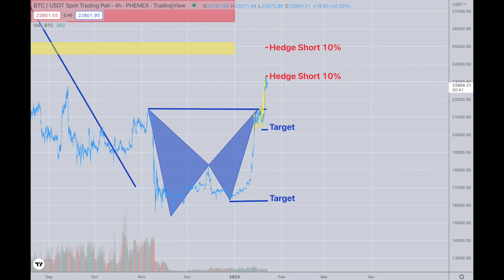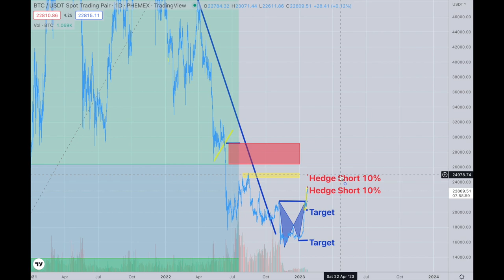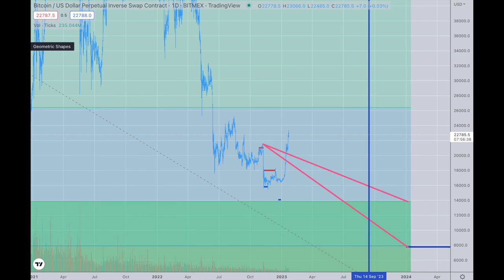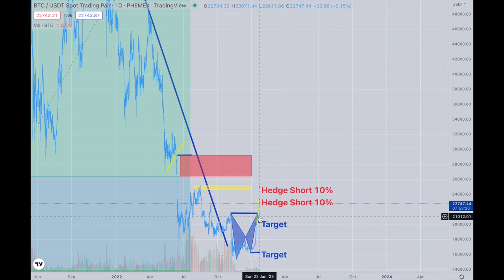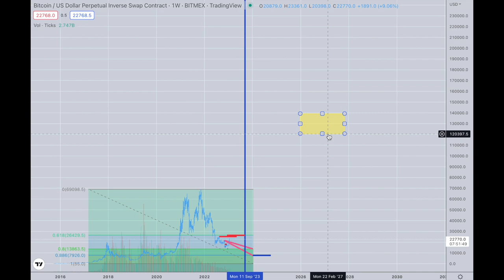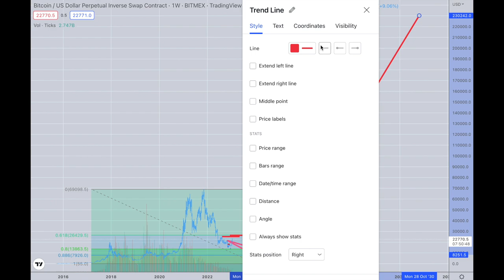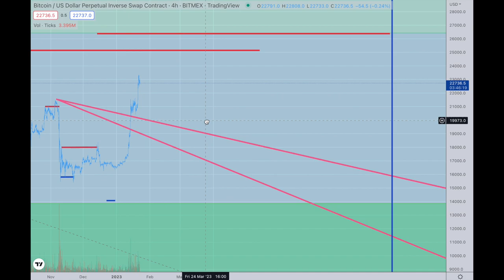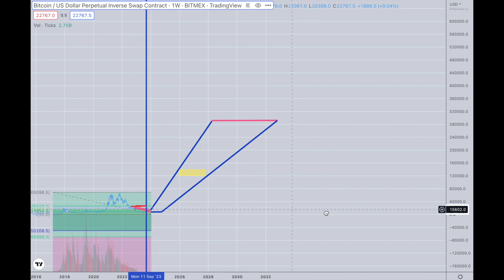Platinum Plus Members 2023 & 5 Years out into the future!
A lookout 5 years from the start of 2023, Enjoy!